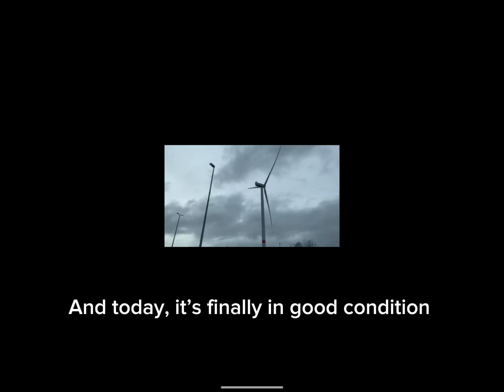From start to turning (part 1)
I started a little series, which will only last 3 video’s, i will do this because 3 new windmills have been added where i live? Once a windmill starts turning i make this kind of video (idk why lol) but ok. Enjoy